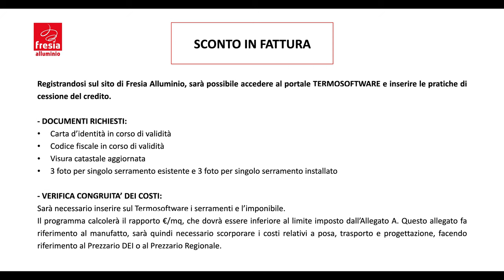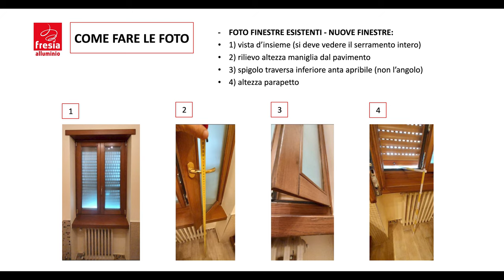Bonus 75%: lo sconto in fattura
Il Bonus Barriere Architettoniche è una detrazione IRPEF (imposta sul reddito delle persone fisiche) o IRES (imposta sul reddito delle società) concessa quando si eseguono interventi per l'abbattimento delle barriere architettoniche in edifici di tutte le classi catastali (unifamiliari, condomini minimi da 2 a 8 unità, condomini con più di 8 unità o singoli appartamenti).

Questa detrazione di imposta, per le spese documentate sostenute dal 01/01/2022 al 31/12/2025, può essere ripartita in 5 quote annuali di pari importo oppure, con Fresia Alluminio, si può optare per lo SCONTO IMMEDIATO IN FATTURA da richiedere al serramentista al momento della preventivazione, pagando le nuove finestre in alluminio ad alta efficienza energetica solo il 25% dell'importo complessivo. Importo che, grazie all'accordo con un importante partner finanziario, è possibile rateizzare in 30 mesi a tasso zero!